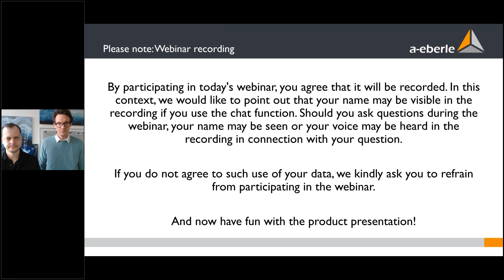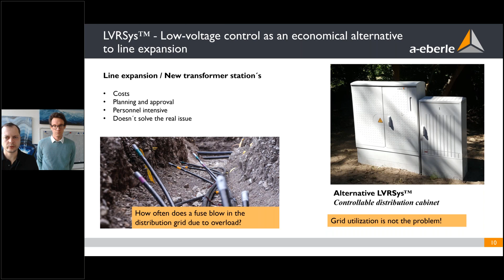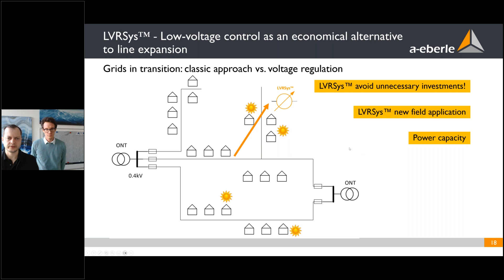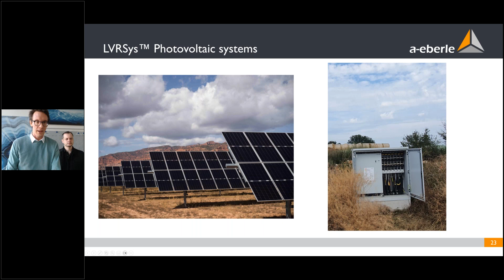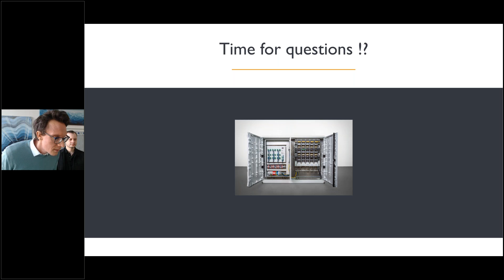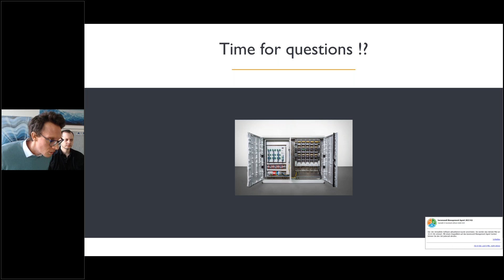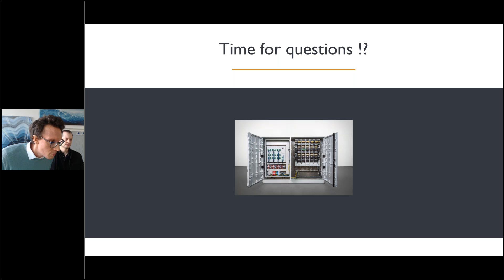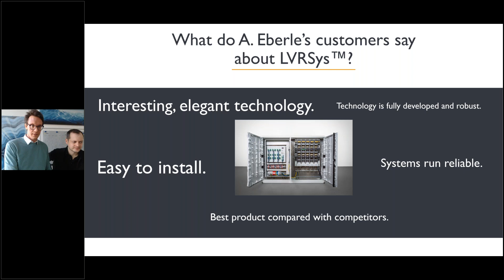LVRSys® | The Solution for Voltage Stability Problems | Integrate Electromobility, PV & Heat Pumps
WEBINAR RECORDING:

Thank you for your interest in our solutions! On March 19th, Stefan Hoppert & Thomas Schwarz - product inventor and product manager »LVRSys®« – hosted an online webinar on how to solve voltage stability problems in the low-voltage grid due to electromobility, PV & heat pumps. Our low-voltage regulation system »LVRSys®« was specifically designed as a flexible & cost-effective alternative to time-consuming grid/line expansion.

The webinar covered the following topics:
• Electromobility, photovoltaic systems, heat pumps - new challenges for the low-voltage grid
• »LVRSys® - Low-Voltage Regulation System« as an economic & flexible alternative to line extension
• Functionality and practical application examples

Do you have further questions about our »LVRSys®«?